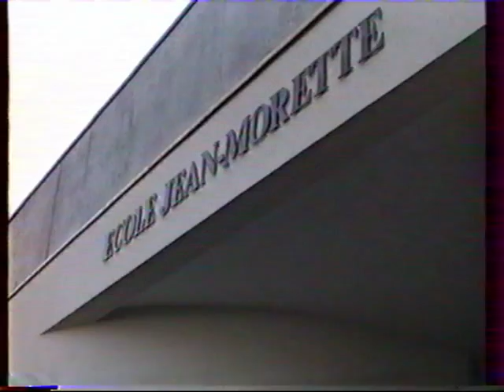SEMECOURT - Ecole Jean Morette - 1993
Les discours de Mr le Maire et de Jean Morette le jour de l'inauguration de l'école le 20 novembre 1993.